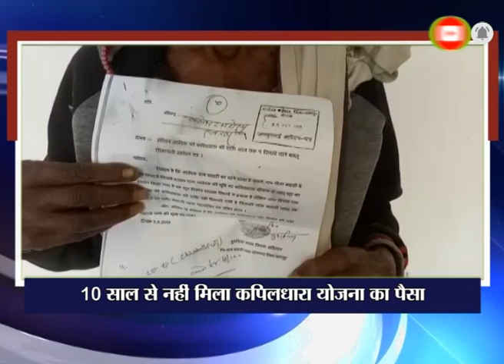10 साल से नहीं मिला कपिलधारा योजना का पैसा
⏩ खबर दिन भर में दोपहर 04:00 बजे